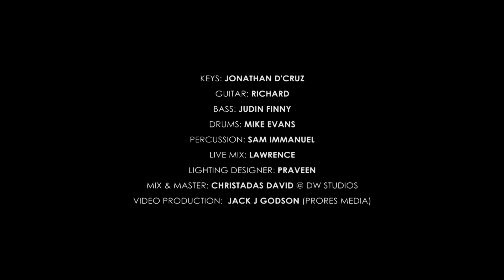HGC | WORSHIP SERIES | EPISODE - 186 | PAS. ANITA KINGSLY | WORSHIP RECORDED LIVE AT HGC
00:00 INTRO
58:00 BLESSED BE THE NAME OF THE LORD - CLINTON HUBERT UTTERBACH
06:07 NAMBIKKAI NANGOORAM - PAS. GERSSON EDINBARO
12:46 AARPARITHU PAADUVOM
20:10 PUDHU BELANAI THAARUM - EVA. PREMJI EBENEZER
25:47 IDHUVARAI NADATHINEER - PAS. SOLOMON ROBERT

KEYS: JONATHAN D'CRUZ
GUITAR: RICHARD
BASS: JUDIN FINNY
WOODWINDS: DAVID ANAND
DRUMS: MIKE EVANS
PERCUSSION: SAM IMMANUEL
LIVE MIX: LAWRENCE
LIGHTING : PRAVEEN
MIX & MASTER: CHRISTADAS DAVID @ DW STUDIOS
VIDEO PRODUCTION: JACK J GODSON (PRORES MEDIA)